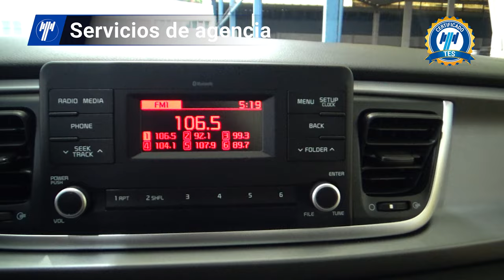Kia / Rio / 2020 - 20741